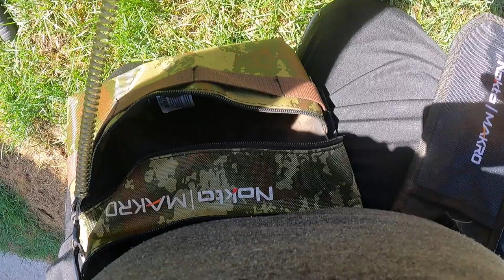Trash or Treasure #11- My Back Yard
Metal Detecting until we find an item of trash or treasure. Backyard Edition.